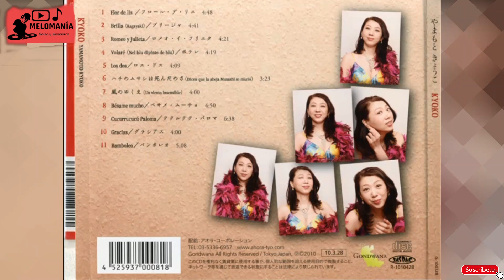FLOR DE LIS - YAMAMOTO KYOKO (AUDIOHQ) **** KYOKO 2010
Flor de Lis es un tema famoso y conocido de la autoria del cantautor brasileño Djavan y lanzado a mediado de los años ochenta en un disco que  titula asi mismo Flor De Lis, un tema que narra un amorio que termina pero sin saber qué salió mal, se pregunta si el error fue que entregó completamente su corazón a ella y compara su amor con una flor que murió cuando su pareja la pisó, pero una nueva flor creció donde ella pisó. Esta version lanzada en el disco Kyoko del año 2010 de la cantante japonesa Yamamoto Kyoko, un disco conocido entre los del mundo de la melomanía ya que esta cantante ha participado en innumerables proyectos de salsa como la Orquesta del Sol o Latin Yaro. Me llama la atencion este tema por su acertada percusion como base ritmica.

De parte de La Melomania espero les guste !